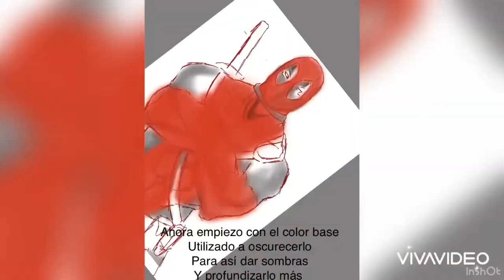How i draw Deadpool /Como yo dibujo a Deadpool de Marvel (Blue Rose)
En este video les muestro como yo dibujo a Deadpool personaje de Marvel de manera digital espero este video les sirva y les guste mucho no olviden de dejar su apoyo ya sea dando un me gusta ,comentando ,suscribiéndose o compartiendo chicos para ver dibujos más seguidos pueden seguirme en mi cuenta de Instagram (blue_rosev) y Facebook Valerie_art